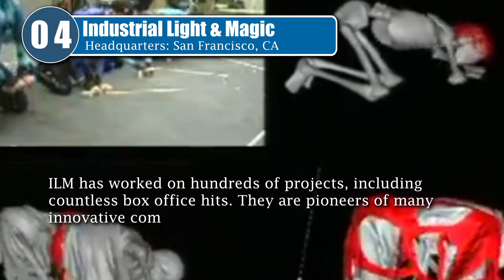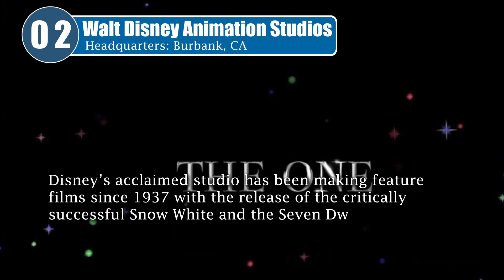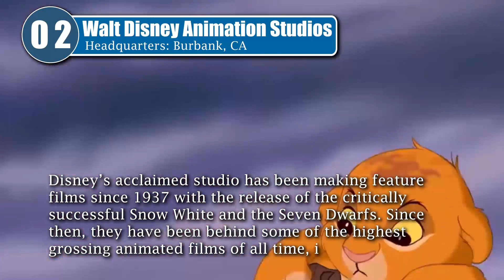Top 05 Animation Companies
These are the top Five Animation companies in the world among hundreds of Animation companies around the world.